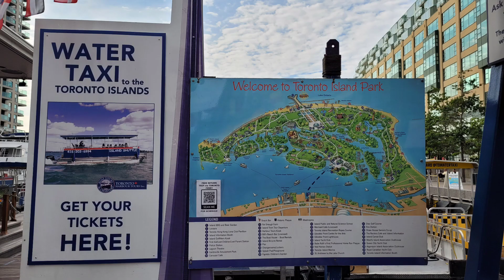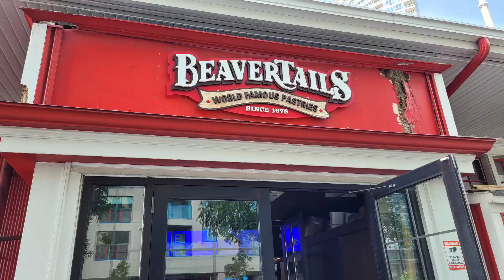Summer Vacation-2023.Toronto Day 2-Toronto Islands Park.